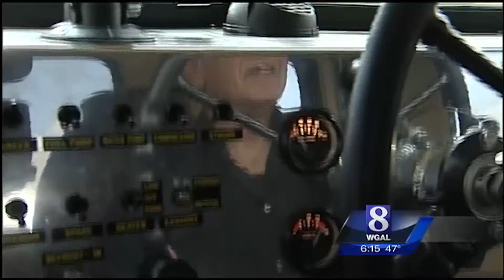FEATURE TRACTOR RIDE